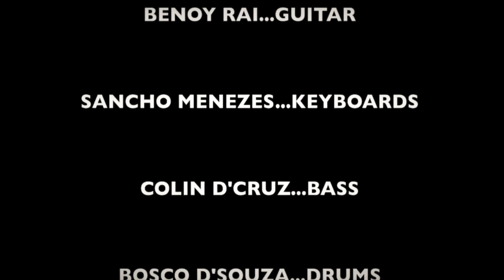Jazz Junction featuring Jan Graveson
Jan Graveson-vocals, Benoy Rai-guitar, Sancho Menezes-keyboards, Colin D'Cruz-bass and Bosco D'Souza-drums.